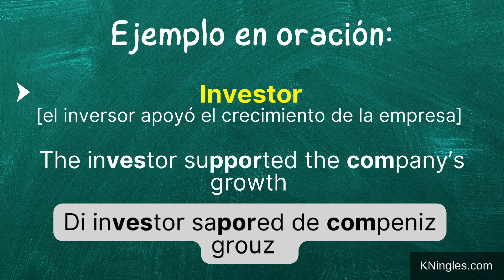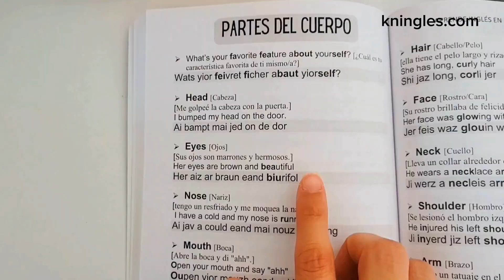Cómo pronunciar: 'Investor' 'Inversor' en inglés Americano con ejemplos.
Aprende a decir: 'Inversor' en inglés: Pronunciación, sílabas, IPA, Acento y ejemplo real.
👉 CÓMO SE DICE 'Inversor' en inglés correctamente,
👉 CÓMO DECIR: 'Investor' EN INGLÉS AMERICANO.
👉 SÍLABAS Y ACENTUACIÓN EN: 'Investor',
👉 'Investor' SEGÚN EL IPA ALFABETO FONÉTICO INTERNACIONAL,
👉 EJEMPLO REAL EN INGLÉS DE: 'Investor',
👉 'Investor' POR HABLANTES NATIVOS.

👇 APRENDE INGLES EN ESPAÑOL (GUÍAS DE ESTUDIO): 👇